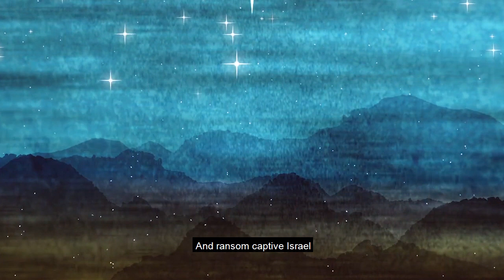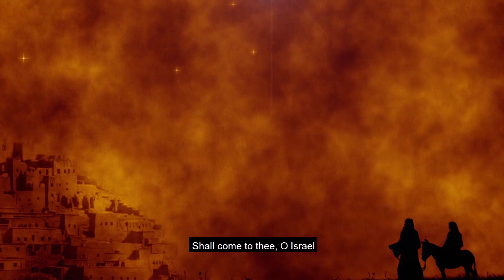O Come, O Come Emmanuel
Did you know “O Come, O Come, Emmanuel” is a revered carol inspired by the “O Antiphons” which is sung from Dec 17 in accordance with the Liturgy of the Hours?

As the world gears up for the Christmas festivities with feasting and buying, let us remember that we are in the season of Advent – anticipating the Lord’s coming.

Let us not hurry through this season, but take time to prepare our hearts and wait upon Lord through prayer, appropriate songs and decoration.

► PRODUCTION & BROADCASTING by:
Staff and volunteers (VITA) of the Communications Office, Archbishop's Office, Roman Catholic Archdiocese of Singapore